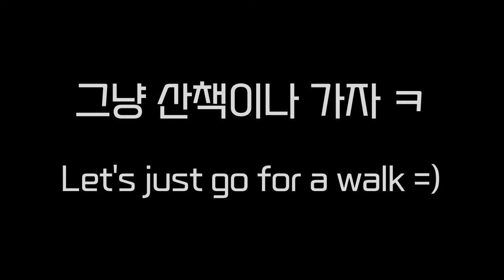Lazy Weekend Afternoon with a Husky | Water Bottle Challenge - Smart or Lazy??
Lazy weekend afternoon ... in the house of Husky Haru

We were all being lazy in bed.

Cleaning the pantry and saw bunch of water bottles.

Huskies are known to be an excellent escape artist.  Some say they jump over 5~6 feet of walls/fence to enjoy their freedom.

I was wondering ... if they can jump high, how FAR can they jump??!!?

Wanted to see how "far" Haru can jump but this is what she did ...

Haru is super smart ... or freakin lazy!!